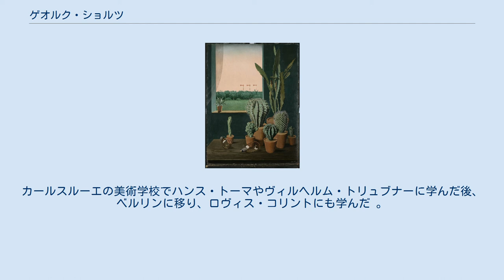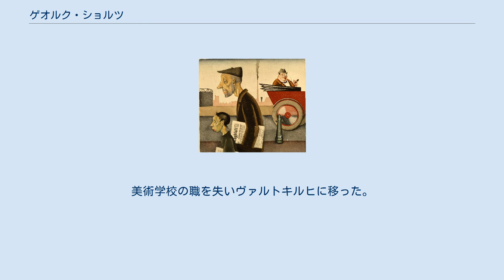ゲオルク・ショルツ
ゲオルク・ショルツ（自画像） ゲオルク・ショルツ（Georg Scholz 、1890年10月10日 - 1945年11月27日）はドイツの画家である。
1925年にマンハイムで開かれた展覧会『ノイエザッハリヒカイト（新即物主義）』に出展した画家で、ナチスの台頭とともにその作品は「退廃芸術」として迫害された。
 ニーダーザクセン州のヴォルフェンビュッテル(Wolfenbüttel)に生まれた。
カールスルーエの美術学校でハンス・トーマやヴィルヘルム・トリュブナーに学んだ後、ベルリンに移り、ロヴィス・コリントにも学んだ 。
ルドルフ・シュリヒター(Rudolf Schlichter)やザボーチン(Wladimir von Zabotin)といったカールスルーエの若い画家たちと美術家の集団「Gruppe Rih」を作り活動した。
1915年から1918年の間は第一次世界大戦で軍役についた。
 1919年に共産党員となり、その後数年は戦後ドイツの社会を批判する絵画を描いた。
マックス・ベックマンやジョージ・グロス、オットー・ディクスとともに「新即物主義」の代表的画家となった。
 1925年にカールスルーエの美術学校の教授となり、マンハイムで開かれた展覧会『ノイエザッハリヒカイト』に出展した。
1933年に作品は「退廃芸術」に指定され。
美術学校の職を失いヴァルトキルヒに移った。
第二次世界大戦終戦後、程なく亡くなった。